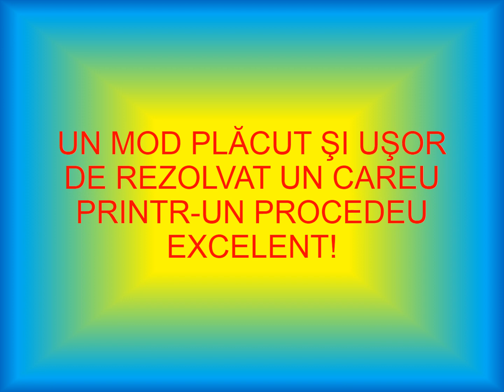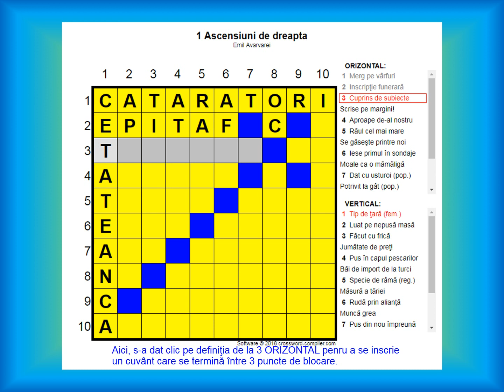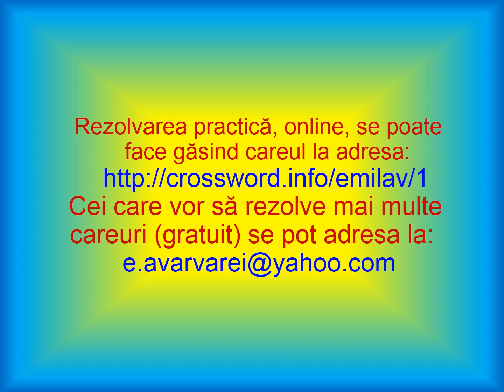Cuvinte incrucisate online - mod de rezolvare